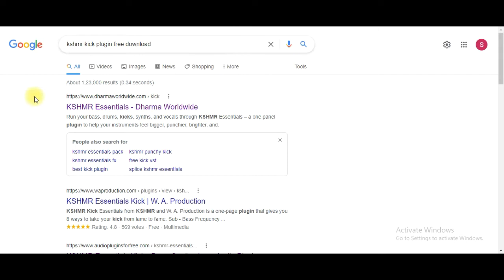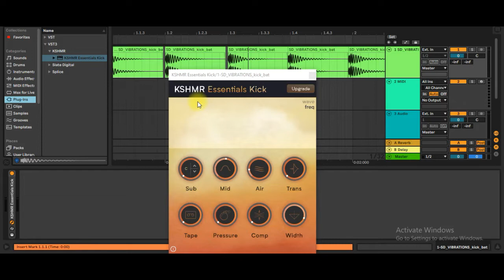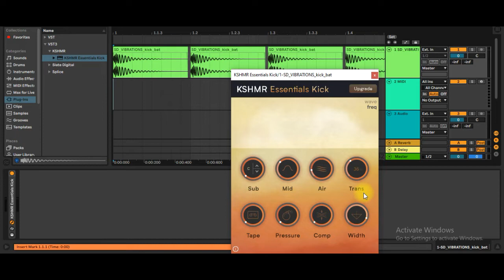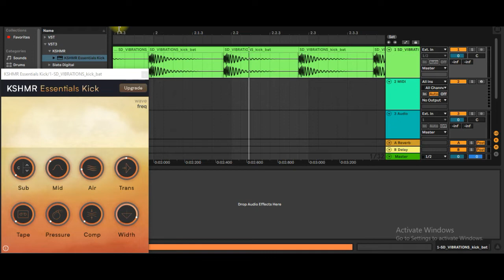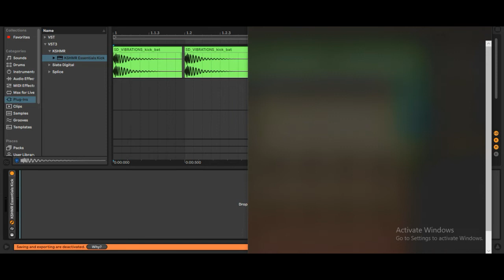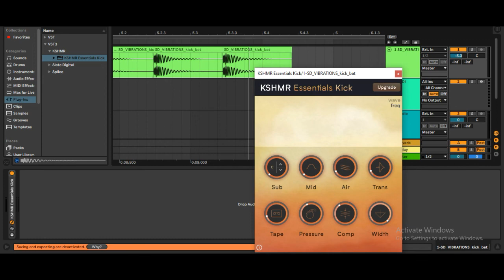KSHMR Essentials Kick Plugin free download and review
In this video i am going to review about KSHMR Kick Essentials Kick Plugin Review  and how to download it for free.